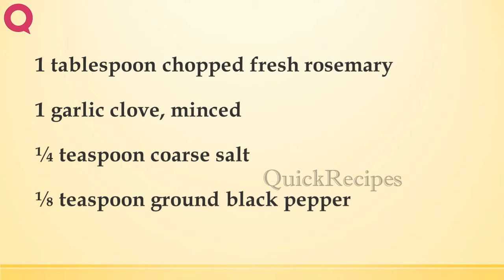Rosemary Red Wine Marinade | QUICK RECIPES | EASY TO LEARN